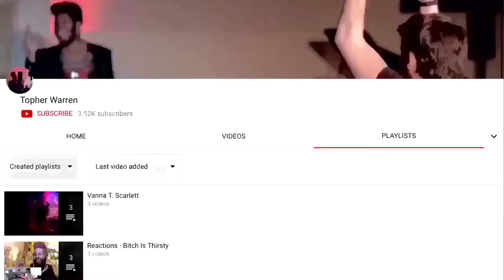Gabriel Henrique - Run To You [Whitney Houston Cover] [Live] (Reaction) | Topher Reacts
This👏🏼man👏🏼can👏🏼SAAAAANG👏🏼🙌🏽🙌🏽